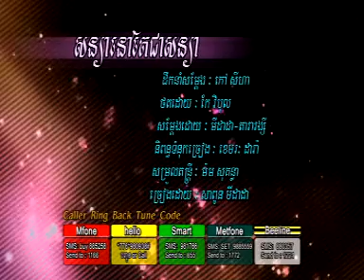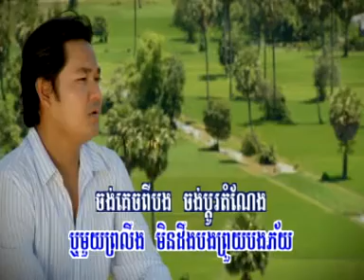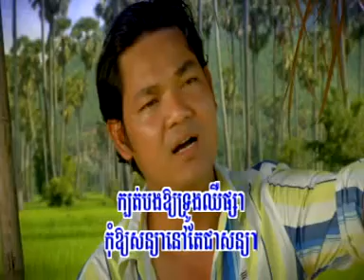RHM VCD Vol 185 - 10. Soniya Nov Tae Jea Soniya - Sapoun Midada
សន្យានូវតែជាសន្យា - សាពូន មីដាដា
List Songs:
01. Mean Songsa Reang Kloun - Preap Sovath
02. I Like That Boy - Tep Boprik
03. Barom Bong Pek Plech Tek Pneak Kloun Eng - York Thitrotha
04. When A Man Loves A Woman - Preap Sovath
05. Plech Tha Bek Knea - York Thitrotha
06. Srolanh Min Ban Reu Min Ban Srolanh - Rin Saveth
07. Jong Kjei Pneak Ke Yum - Chhet  Sovanpanha
08. Som Nob chit - Preap Sovath
09. Janh Krob Yang Prous Het Phol Oun Srolanh Bong - Ouk Sokun Kanha
10. Soniya Nov Tae Jea Soniya - Sapoun Midada

sokun nisa
youtube preap sovath song
ouk sokun kanha biography
ouk sokun kanha new song 2013
ouk sokun kanha download
tep boprek mp3 download
tep boprek morning kiss
tep boprek best of the best 2013
tep boprek i like that boy
tep boprek song
tep boprek new song 2013
tep boprek play my song
rin saveth song
khmer song rin saveth
rin saveth music feature audio
sokun nisa rin saveth
rin saveth song
rin saveth mp3
rin saveth collection
cambodian song youtube
khmerkaraoke
tube khmer music
sapoun midada collection